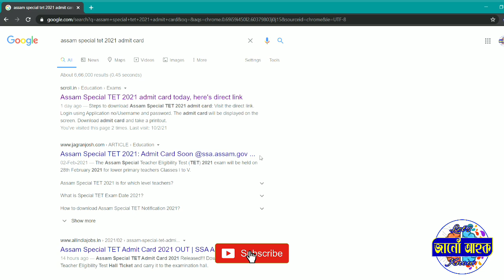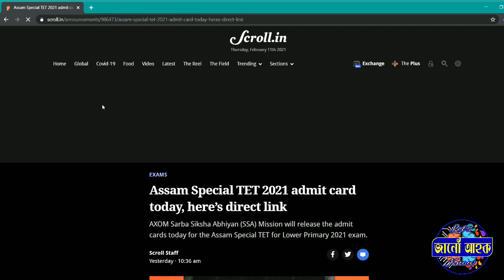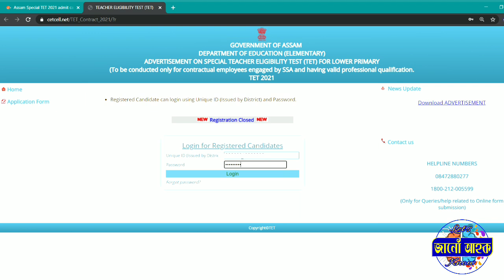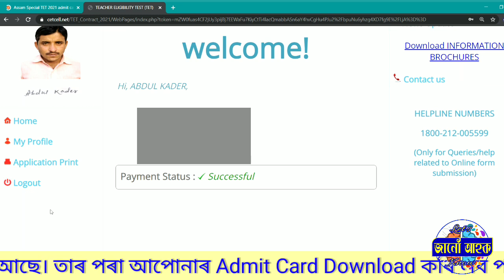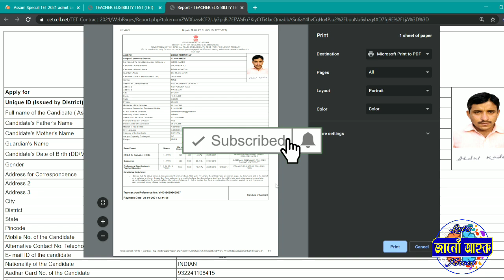ADMIT CARD || How To Download ADMIT CARD Of Assam Special TET 2021|| ADMIT CARD কেনেকৈ Download কৰিব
Admit Card Released on 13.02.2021

How To Download ADMIT CARD Of Assam Special TET 2021 || ADMIT CARD কেনেকৈ Download কৰিব?

Hello Friends, আপোনালোক সকলোকে আপোনালোকৰ প্ৰিয় YouTube চেনেল "জানোঁ আহক ( Jano Ahok by SR)" লৈ স্বাগতম জনাইছোঁ৷ এই ভিডিঅটোৰ ৰ জৰিয়তে মই আপোনালোকক How To Download ADMIT CARD Of Assam Special TET 2021 || ADMIT CARD কেনেকৈ Download কৰিব অৱগত কৰাম ৷